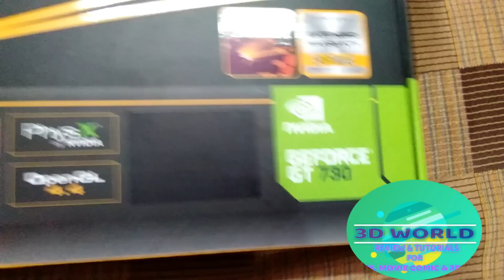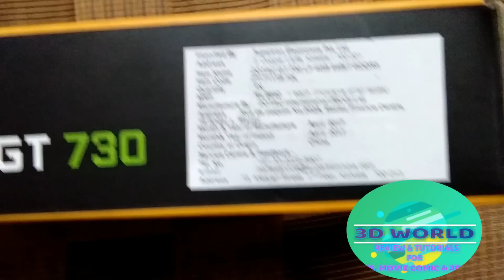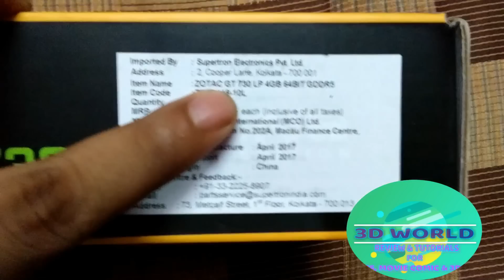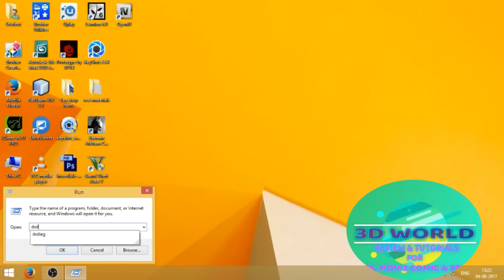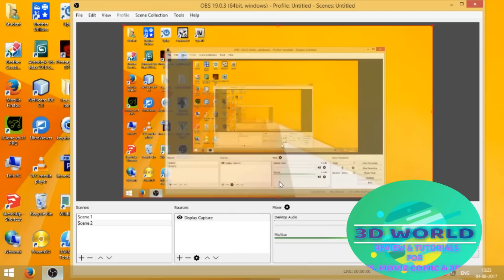Can GTA5 runs on INTEL dual core ?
Hello and Welcome to a spin off episode everyone has been asking for simply because GTA V has been free to download, so everyone out there is playing it. The question is how good of a time can you have a 13 Year old PC with nothing more than a Intel Pentium G2020 Dual Core and a Nvidia Geforce GT 730 4GB VRAM Graphics Card. Oh and 8 GB of DDR2.

🎧My Gears
Mic (Redgear Shadow Vox Gaming Desk Mic)

Device ( Interl G2020 Dual Core , 8gb Simtronnics Ram 2400 mhz , GT 730 4gb Graphics Card )

Headphones (EKSA 3000)